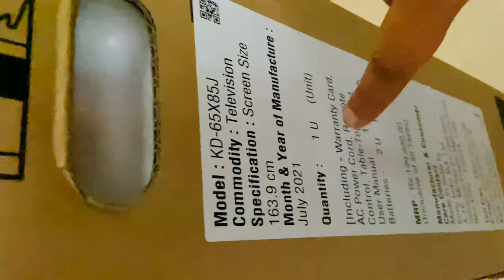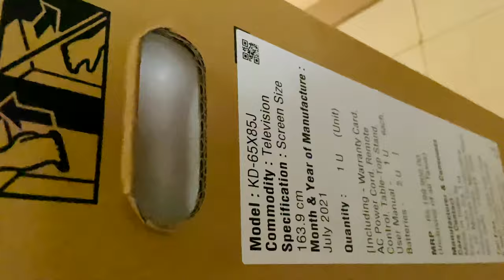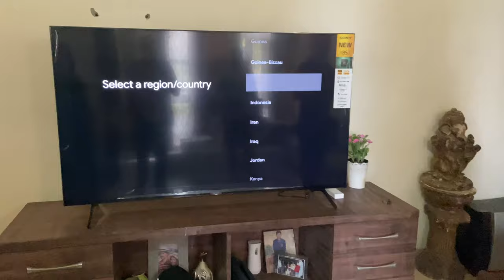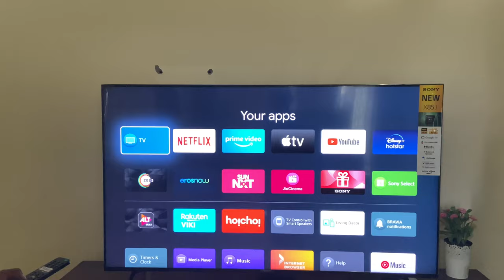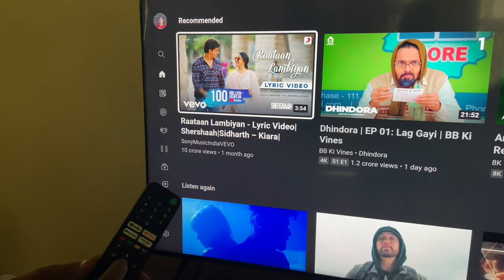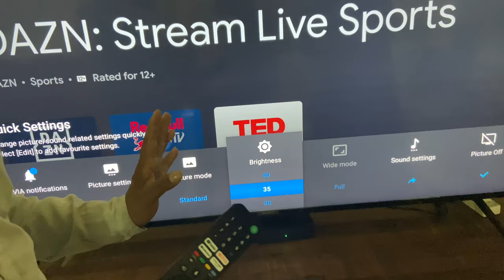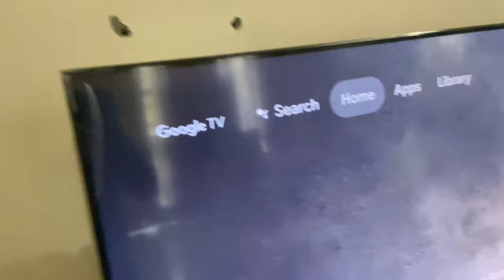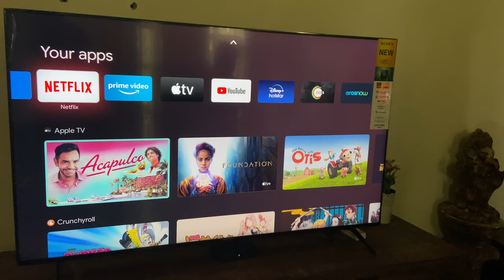Sony X 85J 65" TV/ Unboxing , Demo And Installation of Sony 65"AndroidTV/ Google TV/Model2021(Hindi)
Sony X 85J TV. Unboxing, demo and Installation.

Delhi to kolkata by road/ Solo drive by Honda Amaze car/ Road trip with my son👇